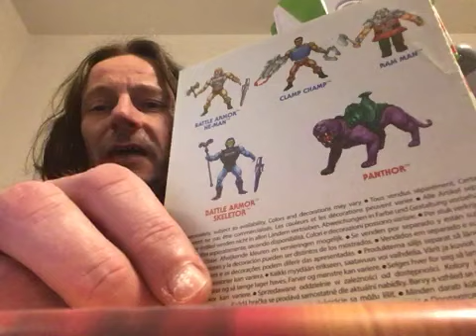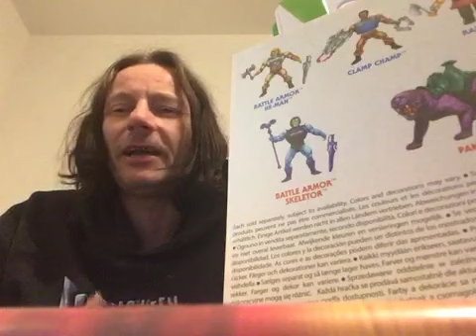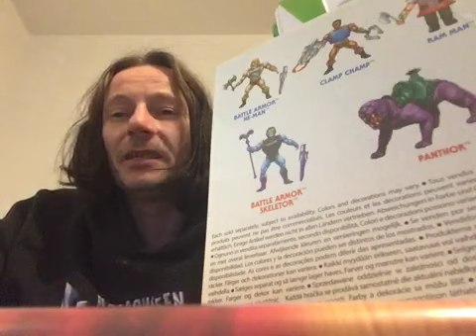520 - Clamp Champ Vintage - Origins - Masterverse - langweiligste Figur bei Masters of the Universe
Ich finde die Figur hat absolut nichts zu bieten im Vergleich zu Scareglow, Ninjor und Co. Ist einfach eine Figur die total langweilig und uninteressant ist.